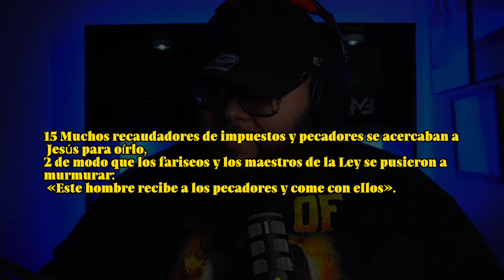ONELL DIAZ: LUZ en lo Secular con sus canciones junto a Farruko, Dalex y otros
La semana de las nuevas voces

Bendiciones este video fue grabado hace unos meses cuando Onell Díaz lanzó su sencillo junto a Dalex !